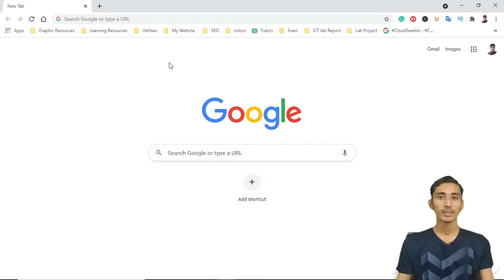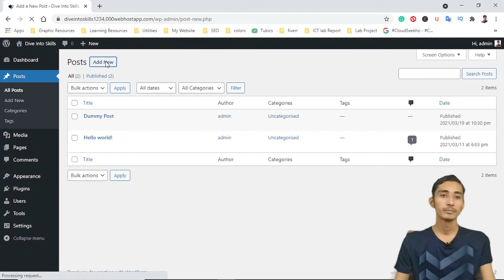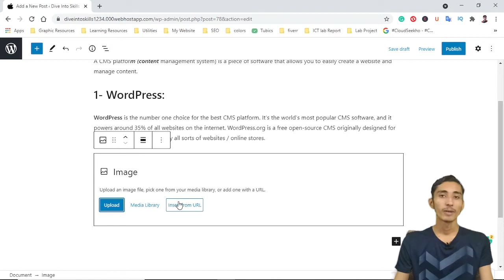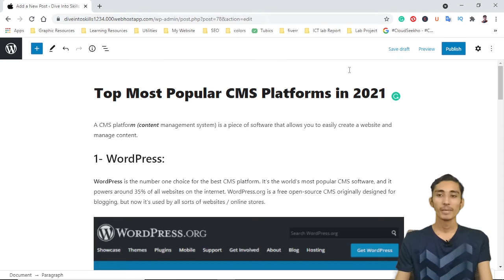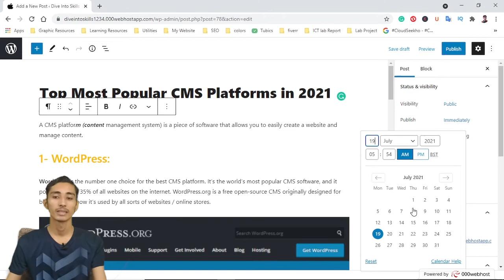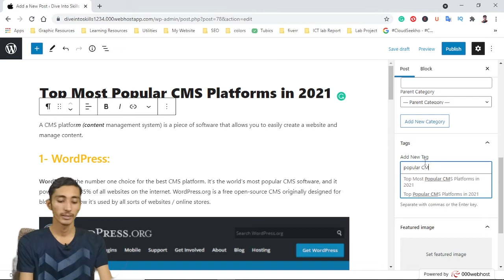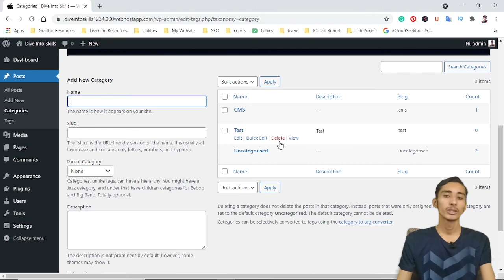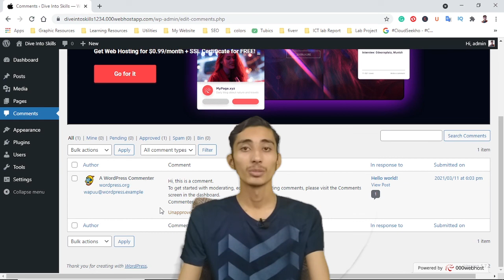How to use posts in WordPress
Hi, students! I hope you will be fine and enjoying good health.
In today's lecture, we will learn about Posts, categories and tags in WordPress.

If you know any of your friend who is interested in learning Web Development then share this channel with your friend.